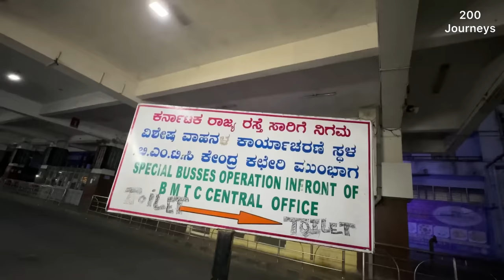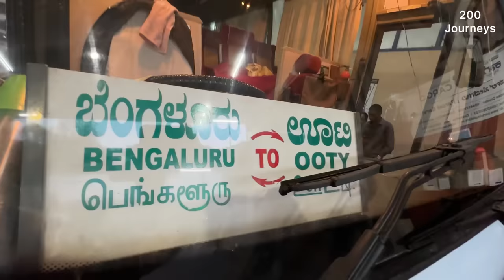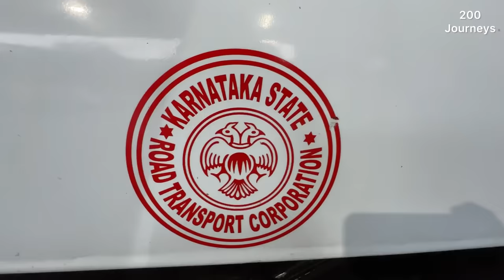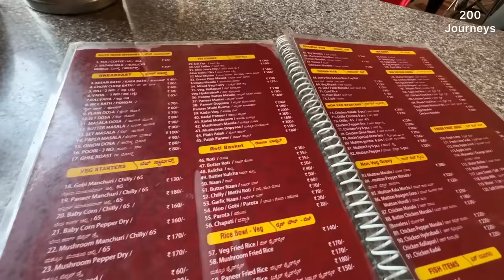LUXURIOUS KSRTC AIRAVAT CLUB CLASS VOLVO B9R Multi Axle AC Semi Sleeper Bus Journey 😲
LUXURIOUS KSRTC AIRAVAT CLUB CLASS VOLVO B9R Multi Axle AC Semi Sleeper Bus Journey 😲 from Bangalore to Ooty HILL STARION. This is Volvo Most Luxury Bus Journey in India. Covering around 300Kms Bus Journey in 9hours.

Happy Digital Bus Journey!